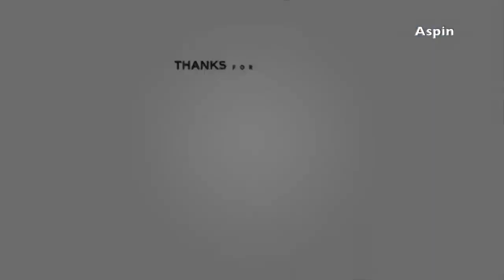Top 10 breeds Of Chinese Dogs- Aspin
Top 10 Chinese Dog Breeds - Aspin Here is a list of dog breeds that originated from China 1. Tibetan Mastiff: Tibetan Mastiff, also known as the lion dog, is an ancient dog breed originating from Central Asia. This is a massive dog weighing in around 140 to 170 pounds and sporting a luxuriously long coat that contributes to it’s lion-like appearance. In China, this breed boomed in recent years and became a status symbol for the wealthy. Owning this dog was viewed as stylish while also paying homage to China’s cultural heritage.
2. Chinese Shar-Pei: Shar-Pei is an ancient breed from an ancient land, perhaps related to the smooth-coated Chow Chow and the Tibetan Mastiff. The breed developed in the southern provinces of China as a working companion of farmers and peasants who needed a cattle herder, guardian, and hunting helpmate. Most people are unaware that the Shar-Pei  with his loose skin, nettlesome coat, and small ears which protected him in fights, are unfortunately characteristics that originally gained him favor as a fighting dog.
3. Chow Chow: Chow Chow is thought to have originated in China from the Han Dynasty around 300 B.C. They were used as hunting and guard dogs. This is truly an ancient breed. The Chow Chow is a medium sized dog with a very large head and round large muzzle. The ears are erect and the tail is bushy and curls over the back. The eyes are small and deeply set into the face, giving them poor vision. The mouth and tongue is bluish black.
4. Chinese Crested: Despite what its name suggests, many people do not believe that the Chinese Crested actually originated in China. For one, the Chinese Crested does not keep in line with a number of ancient Chinese dogs like the Pug or the Chow Chow. The Chinese Crested has too recent a history to be counted among those breeds in pure historical longevity.
5. Chongqing dog: Chinese Chongqing Dog is a rare breed that is said to have been in existence since the early Han Dynasty in China. The breed originated from the Chongqing city of China where they were used for home protection and as hunting dogs. There are very few Chinese Chongqing dogs left in the world. Most of these dogs live in rural communities and the breed is considered to be extremely rare, even in its homeland of China.
 6. Shih Tzu: Shih Tzu also known as the Chrysanthemum Dog, is a toy dog breed, weighing from 4 to 7.25 kilograms (9–16 lbs) when fully grown. The breed developed in China. The exact origin is unknown and is thought to have originated in the Tibetan Plateau.
7. Tibetan Spaniel: This breed originated in Tibet. It is descended from dogs from China and other Buddhist countries. The Tibetan Spaniel is considered an ancient breed, being that there is evidence of its existence over 2000 years ago. Most small Asian dogs are believed to be descended from the Tibbie. Highly esteemed in ancient Tibet, they were often given as gifts to royal houses and the dogs were spread throughout Asia. 8. Pekingese: The Pekingese dog breed started in ancient China where only the Imperial family were permitted to own them. They were bred for religious purposes, but they became the pet of the emperors and his family. Pekingese were royal pets and they were treated royally – which can help to explain their temperament. Common people had to bow down to a Pekingese, if one of them were to pass nearby. 9. Pug: In ancient times, Pugs were bred to be companions for ruling families in China. The pet Pugs were highly valued by Chinese Emperors, and the royal dogs were kept in luxury and guarded by soldiers. Pugs later spread to other parts of Asia. In Tibet, Buddhist monks kept Pugs as pets in their monasteries. The breed has retained its affectionate devotion to its owners since ancient times.
10. Lhasa Apso: Lhasa Apso is an ancient breed, developed in Tibet from the Tibetan terrier and similar herding-type Tibetan dogs. The conversion of Tibet to Buddhism in the 7th century AD established the Lhasa Apso as a definitive breed. Buddha is said to have had power over lions, and the Lhasa Apso with its full coat, full head of hair and leonine colors was referred to as "the lion dog."